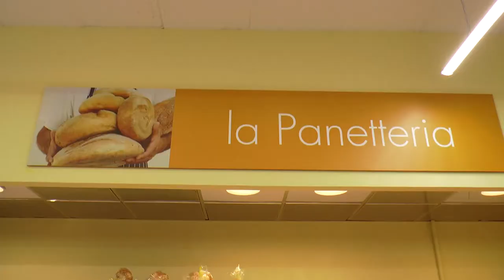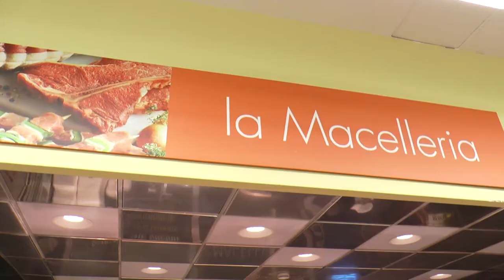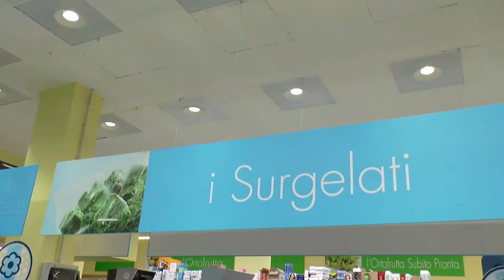CONAD CANNETIELLO anteprima di tutte le clip